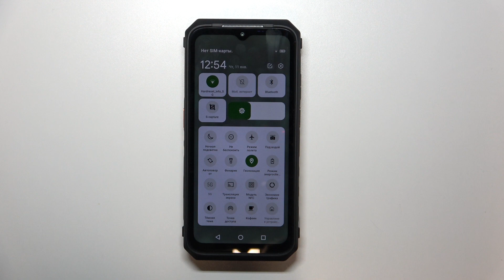Ulefone Power Armor 18 5G | Как включить и настроить точку доступа на Ulefone Power Armor 18 5G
В этом видео мы покажем, как включить и настроить мобильную точку доступа на смартфоне Ulefone Power Armor 18 5G. Шаг за шагом объясним, как превратить ваш телефон в точку доступа Wi-Fi для обеспечения интернет-соединения другим устройствам. Узнайте, как настроить безопасность и другие важные параметры для оптимального использования мобильного интернета на вашем Ulefone Power Armor 18 5G.

Как включить точку доступа на Ulefone Power Armor 18 5G? Как настроить мобильную точку доступа на Ulefone Power Armor 18 5G? Как раздать интернет с Ulefone Power Armor 18 5G?